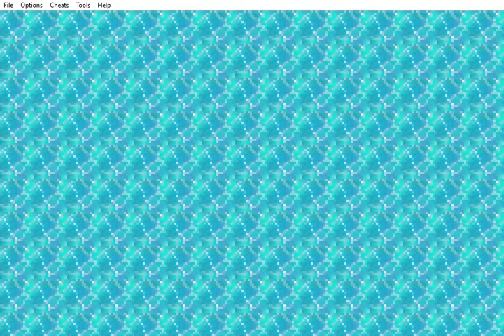[NEW!] SpongeBob SquarePants: SuperSponge GBA (February 6, 2001 Prototype)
A common theme with very long load times.

This channel is run by MCTravisYT. This is not an ARG channel.